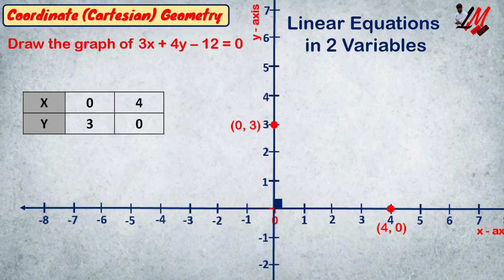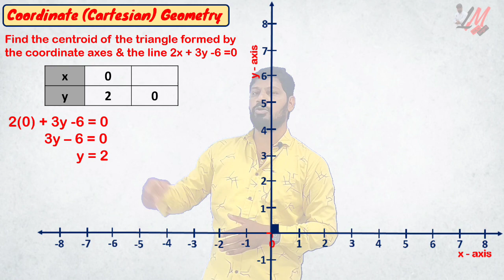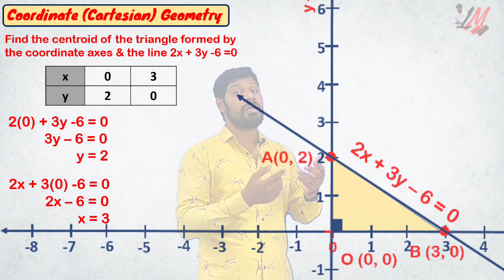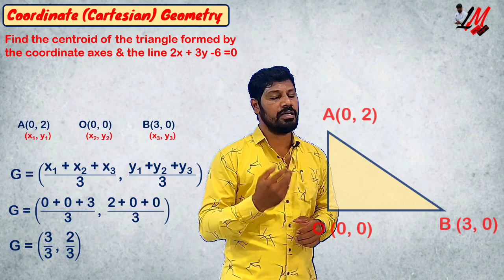Coordinate Geometry (AP/TS State)Centroid of Triangle formed by Coordinate Axis & Given line LM 199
In this video you can understand the solution of the above mentioned problem with clear visual explanation